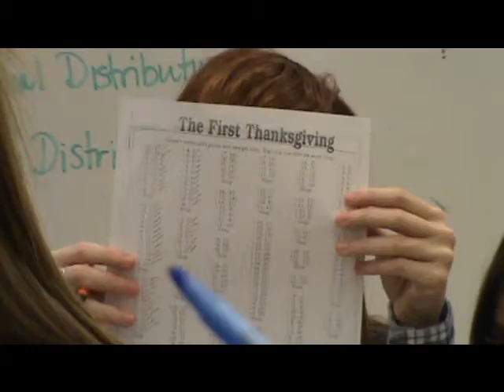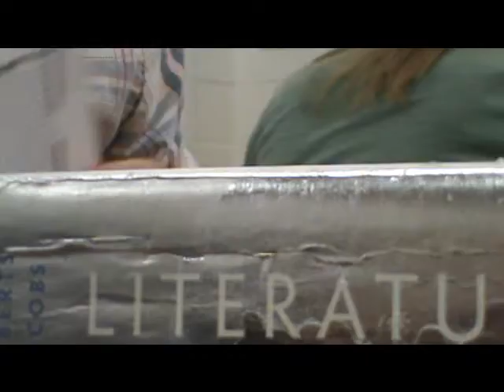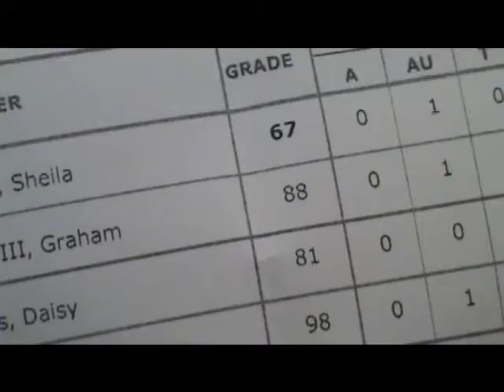"The Nesvacilli Gools" Hardcore Uncut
The raw and uncut version of "The Nesvacilli Gools", with us in Mrs. Gartrell's Statistics class, working on a Thanksgiving pilgrim worksheet,...things get out of hand ;)